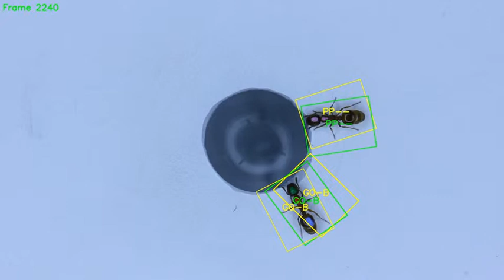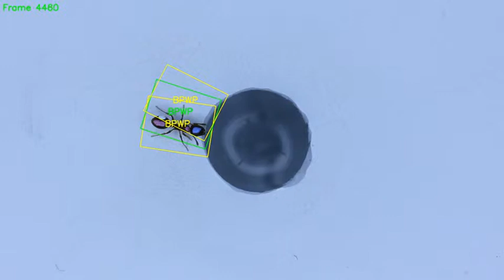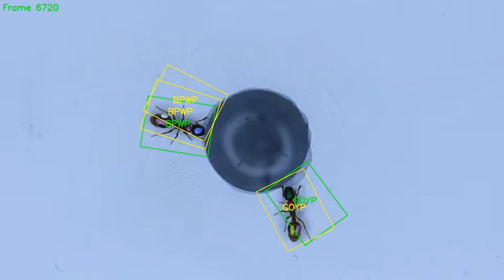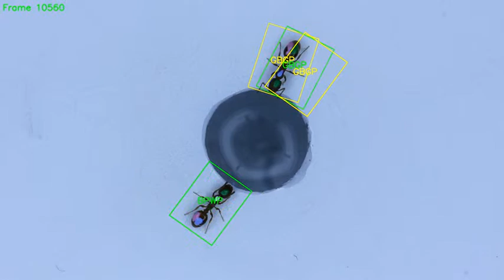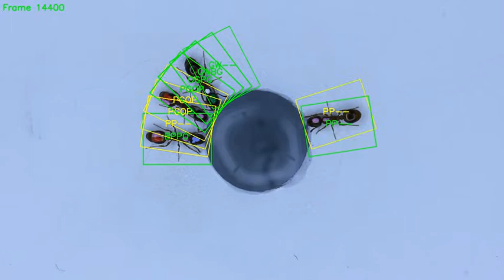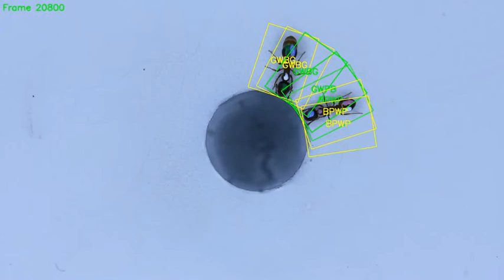parking spot green